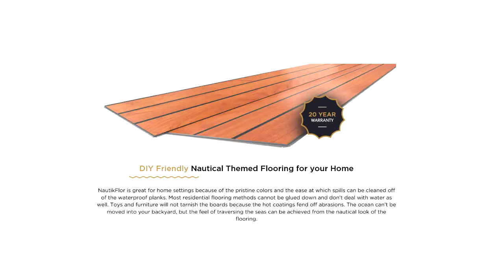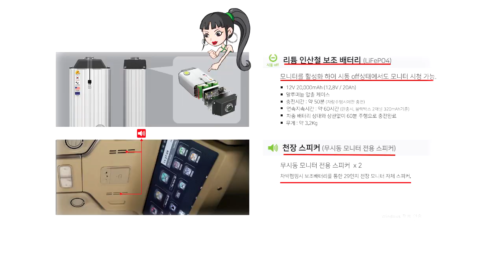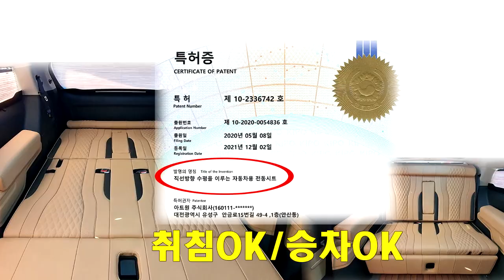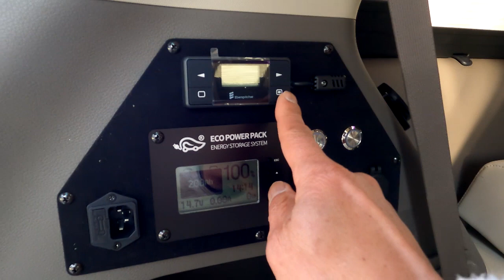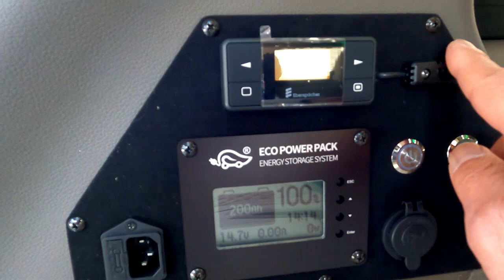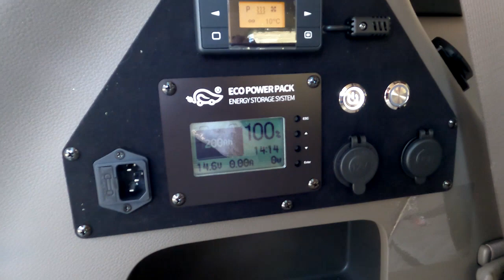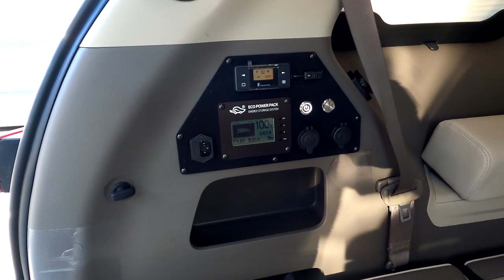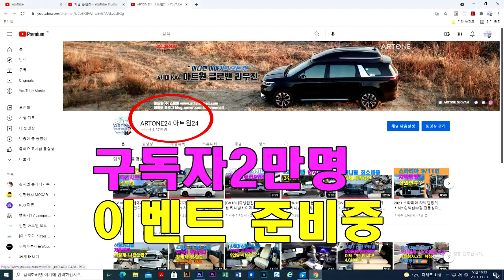[GV205]겨울이 더좋아? 참좋은 카니발 황제차박6인+전기장치면 동계차박도 OK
미니밴[MPV]전문기업 아트원(주)4세대 신형카니발9인승 디젤 시그니쳐 풀옵션 차량으로 새롭게 제작되는 아트원 글로밴 하이리무진 차량이 황제차박6인+전기장치까지 마무리하고 출고 됩니다.
가능합니다.
아트원 본점:
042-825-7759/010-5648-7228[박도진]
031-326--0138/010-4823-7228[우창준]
아트원 전국지사:
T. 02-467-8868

📢BGM
✔️Track - extenz - Endless Summer